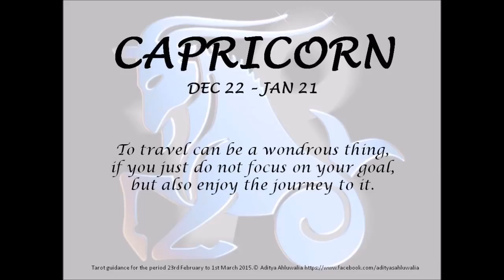Tarot 23rd Feb to 1st March 2015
Tarot guidance for the period 23rd Feb to 1st March 2015